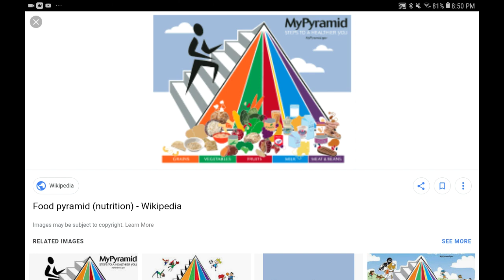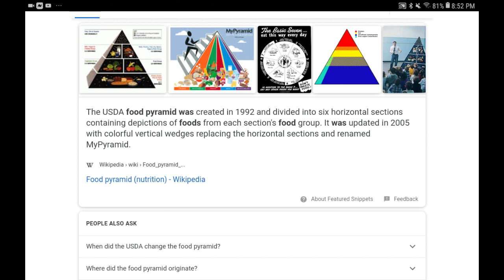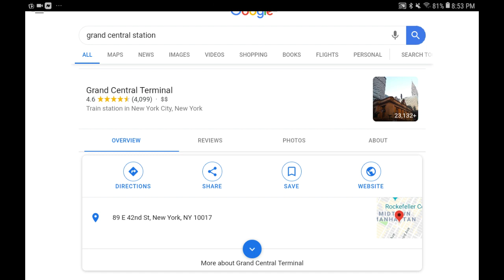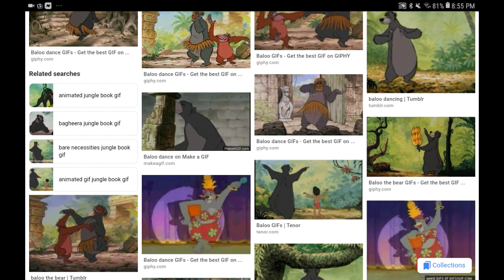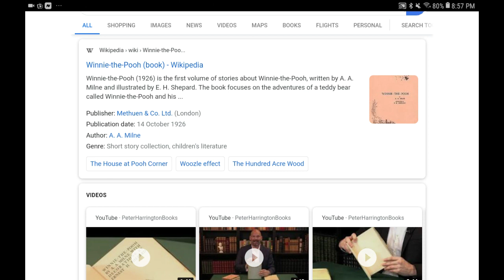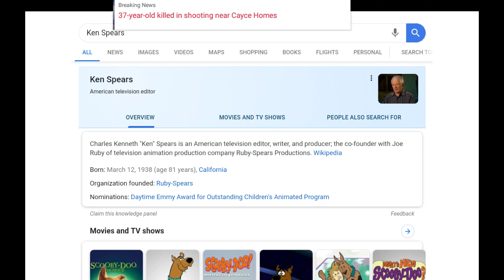Several Brand New Mandela Effects! (6 New Mandela Effects!)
These are svereral Brand New Mandela Effects.  Please share your memories.

Mandela Effect List Below:

1: Food Pyramid, introduced 1992, not before.

2: Grand Central Station, Now Terminal.

3: Jungle Book, Baloo now has no coconut bra during dance scene.

4: First Pooh Book, published in 1926 now, not 1925!

5: Harlem Globetrotters, founded in 1926 now, not 1925!

6: Joe Ruby & Ken Spears Are still Alive, not dead!